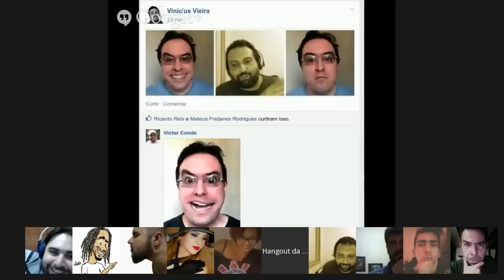Posso Falar? Posso Falar?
Boa parte do “casting” da Groselha possui canal no Youtube: (clique em “MOSTRAR MAIS”)